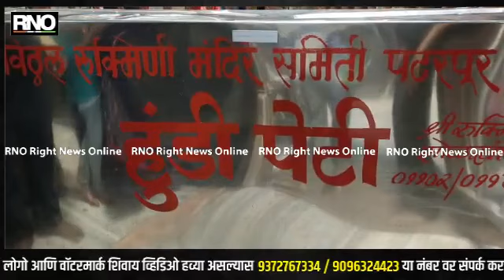PANDHARPUR | चैत्री यात्रेत मंदिर समितीला 2 कोटी 4 लाखांचे उत्पन्न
कोरोना रुग्णांची संख्या कमी झाल्याने मंदिर समितीने विठ्ठलाचे पदस्पर्श दर्शन सुरू केले. यामुळे दर्शनासाठी भाविकांनी गर्दी केली होती. चैत्री यात्रा कालावधीत मंदिर समितीला 2 कोटी 4 लाख 52 हजार रुपयांचे उत्पन्न मिळाले असल्याची माहिती मंदिर समितीचे व्यवस्थापक बालाजी पुदलवाड यांनी दिली. चैत्री यात्रा दि.1 ते 16 एप्रिल या कालावधीत विठ्ठलाच्या दर्शनासाठी आलेल्या भाविकांनी विठ्ठलाच्या चरणावर दक्षिणा टाकली. यातून 19 लाख 67 हजार, रुक्मिणी मातेच्या  चरणावर 6 लाख 27 हजार रुपये, भाविकांनी मंदिर समितीला देणगी दिली यातून 44 लाख 75 हजार रुपये, अन्नछत्र देणगी 3 लाख 21 हजार, फोटो विक्री 11 लाख , भक्त निवास 18 लाख, व्हिडीओकॉन भक्तनिवास 13 लाख, विठ्ठल भक्त निवास 13 लाख 84 हजार, महानैवैद्य योजना 45 हजार, चंदन उटी पूजा 13 लाख 65 हजार, परिवार देवता उत्पन्न 12 लाख 19 हजार, हुंडी पेटी 59 लाख 4 हजार, ऑनलाईन देणगी 15 लाख 45 हजार, मोबाईल लॉकर 3 लाख असे एकूण 2 कोटी 4 लाख 52 हजार रुपयांचे उत्पन्न मिळाले. कोरोनामुळे गेली दोन वर्षे यात्रा भरल्या नव्हत्या. यामुळे मंदिर समितीला कमी उत्पन्न मिळाले होते, मात्र चैत्री यात्रा भरल्याने भाविकांनी विठ्ठलास भरभरून दान केले. दोन वर्षापूर्वी 2019 मध्ये मंदिर समितीला चैत्री यात्रेत मिळालेल्या देणगीपेक्षा यंदा तिप्पटीने देणगी मिळाली आहे.

BYTE : बालाजी पुदलवाड मंदिर समिती व्यवस्थापक